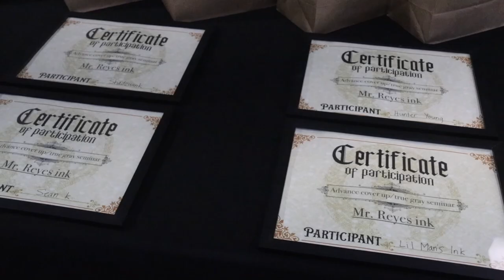TATTOO SEMINAR (COVER UP + TRUE GREYS)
tattoo artists

Phoenix Az🌵